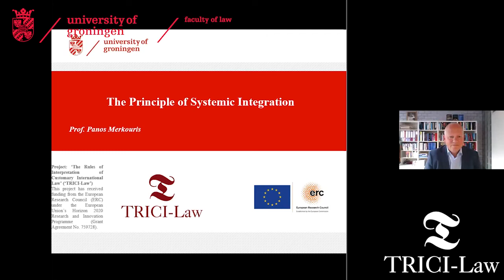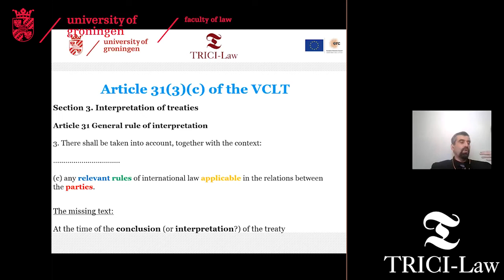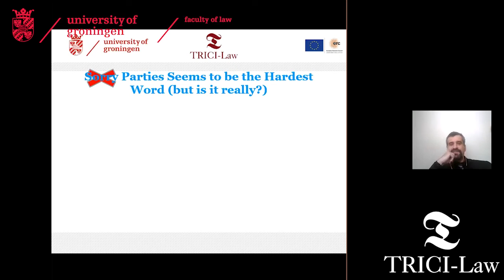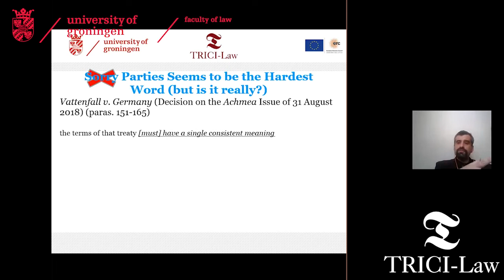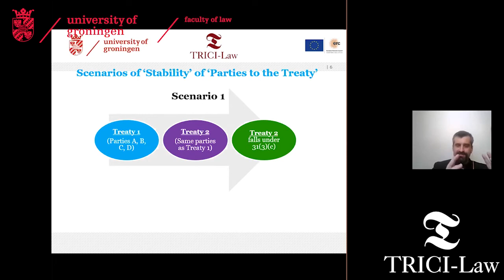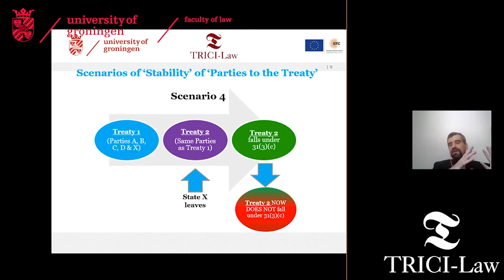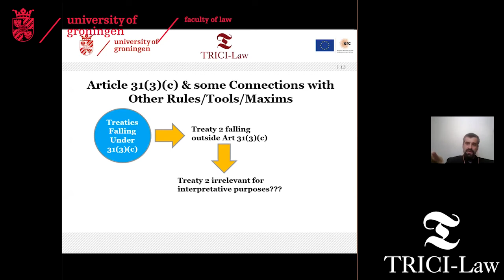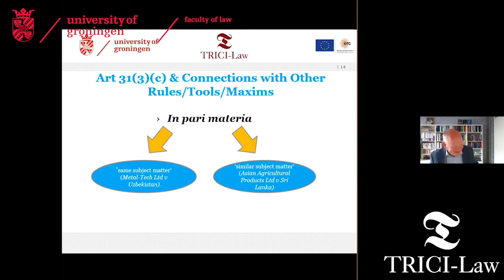Panel 2 / The Rule of Treaty Interpretation and its Evolution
Workshop / Interpretation in International Law: Rules, Content, and Evolution / June 11 2021

Chapters:
0:00 Introduction by chair, Professor Ramses Wessel (Groningen)
2:41 Professor Kirsten Schmalenbach (Salzburg) – The Impact of Rules and Acts of International Organisations on the Interpretation of Treaties
27:23 Dr Irina Buga (De Brauw) – The Treaty Impact of Subsequent Customary International Law: Pushing the Boundaries of the Rules of Interpretation?
1:09:42 Professor Panos Merkouris (TRICI-Law) – The Principle of Systemic Integration

The TRICI-Law project has received funding from the European Research Council (ERC) under the European Union’s Horizon 2020 Research and Innovation Programme (Grant Agreement No. 759728)